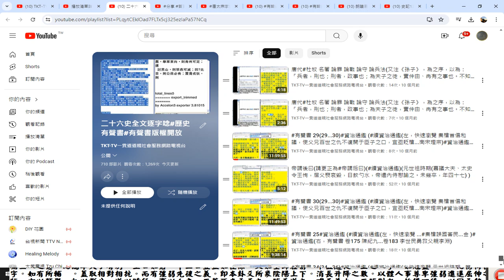20240703摘錄 二十六史全文逐字唸 歷史有聲書 有聲書版權開放 YouTube#播放清單 含26史及資治通鑑 續資治通鑑 三國志演義 歷史科題庫